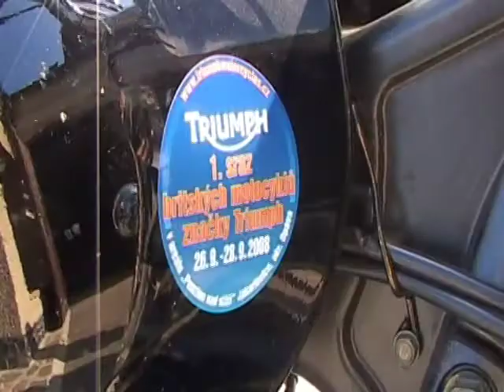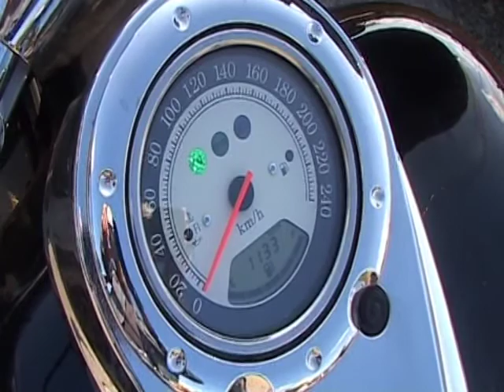1. sraz britských motocyklů značky Triumph 26.9.-28.9.2008 - Jakartovice